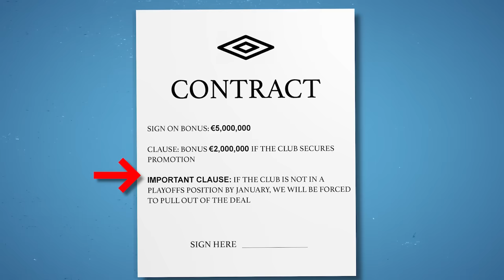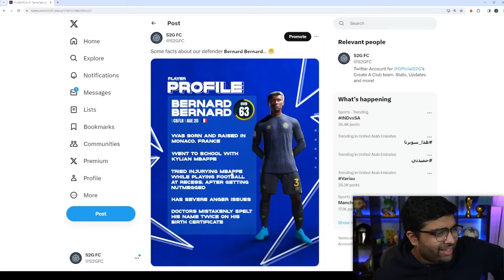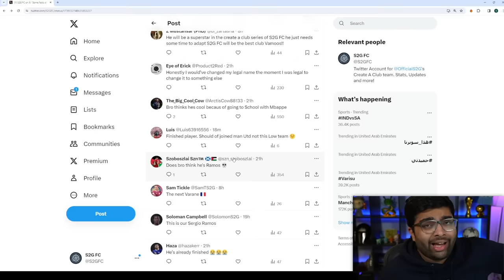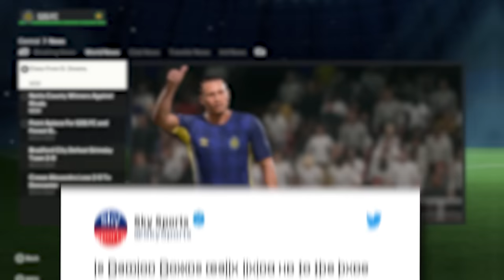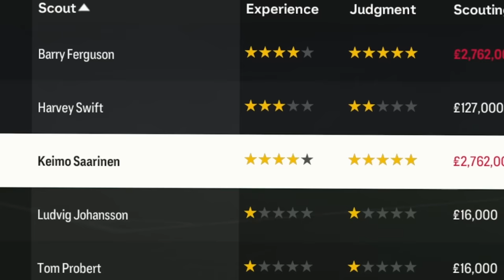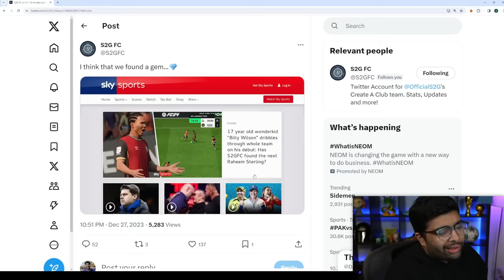I Found the Next Raheem Sterling...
This wonderkid could save our season!